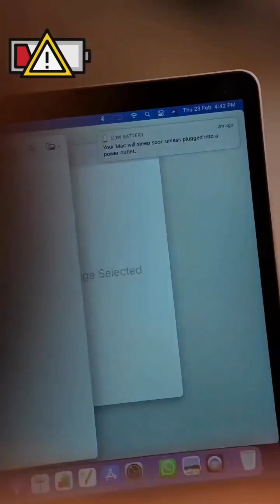New Trending Instagram Reels Videos All Famous TikTok Star Today Viral Insta1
Today New Instagram Reels Videos Of Jannat Zubair, Gima Ashi,Riyaz Aly, | New Instagram Viral Reels Viral Instagram Reels Video

Romantic Instagram
Instagram  romantic dialogues
Instagram  couple status
love Instagram  video Whatsapp status
Instagram  love story
Instagram  romantic dialogues
Instagram  couple status
cute couple's Instagram videos status